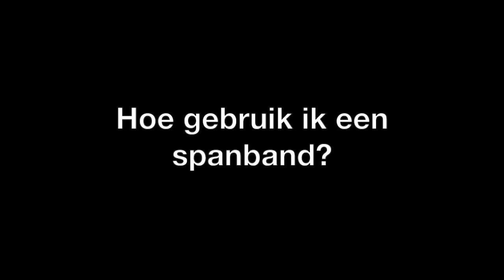Instructiefilm: Hoe gebruik ik een spanband?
Voor al uw JUMBO spanbanden!

Instructiefilm: Hoe werkt een spanband?
In deze video wordt stap-voor-stap de werking van een spanband uitgelegd.

Deze spanband heeft 3 standen namelijk:

1. Gesloten: Spanband staat op slot
2. Ratelen: Om de spanband te spannen
3. Open: Om de spanband los te maken

Door aan het schuifje te trekken kan de spanband in een andere stand worden gezet.

Zorg er altijd voor dat uw lading goed vastzit voordat u vertrekt. Wij raden altijd aan om de lading om de 15 kilometer te controleren.

Getoond model: 35mm spanband met ratel en haken.